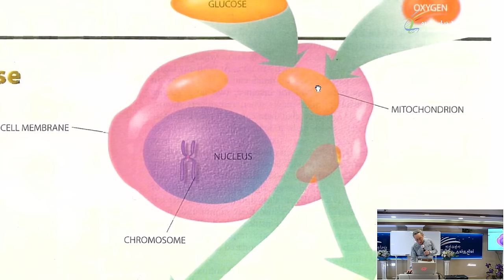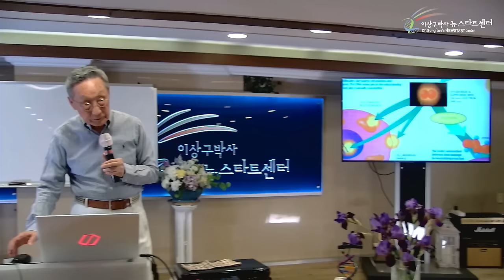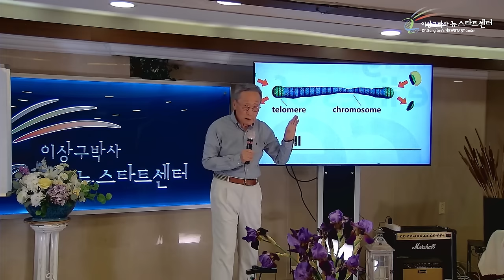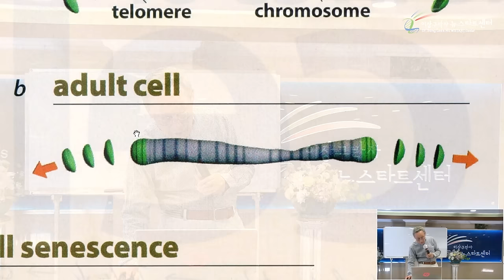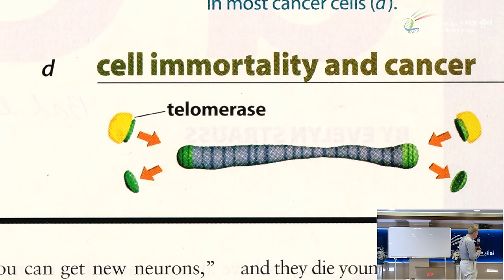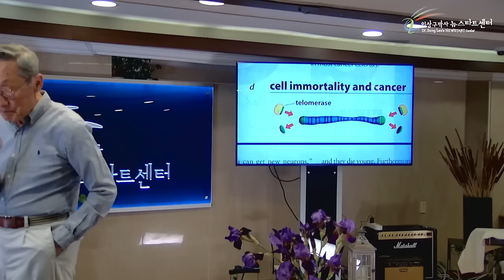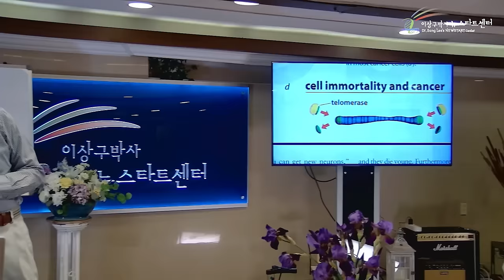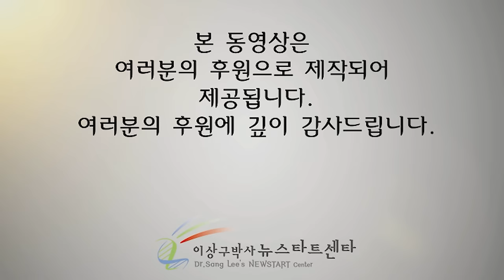[뉴스타트 건강강의] 장수의 비법